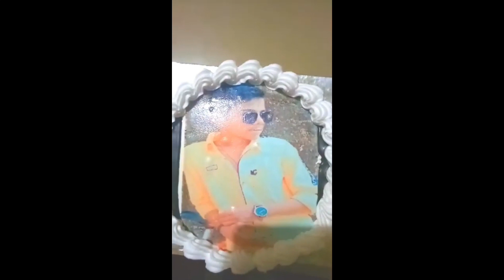mix video real l real video shooting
MG VIDEO REAL SHOOT

Hey Guys,